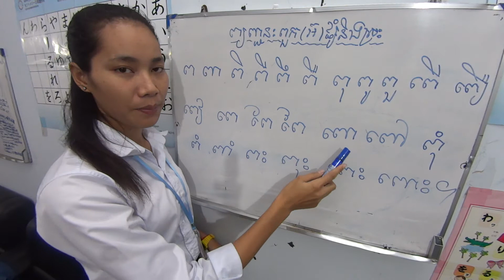ភាសាខ្មែរព្យព្ជានះពួក(​​អ៊)​ផ្សំនិងស្រះ( part 29)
ពា ពិ ពី ពឹ ពឺ ពុ ពូ ពួ ពើ ពឿ ពៀ
ពេ ពែ ពៃ ពោ ពៅ ពុំ ពំ ពាំ ពះ ពុះ ពេះ ពោះ ។

      -   រៀបចំដេាយ              :  ដាលីន
      -  បង្រៀនដេាយ            : ស្រីលក្ខ័
      -  កែសម្រួលដេាយ         : លីដា
      - ថតវីដេអូដេាយ           :  យីម
      - ឧបត្ថមដេាយអង្គការ :  CBB

- Creating      = Dalin
- Teach by     = sreyleak
- Edit              = lida
- Take            = Yim

Please SUBSCIBE  our channel for get New Videos And get more knowledge